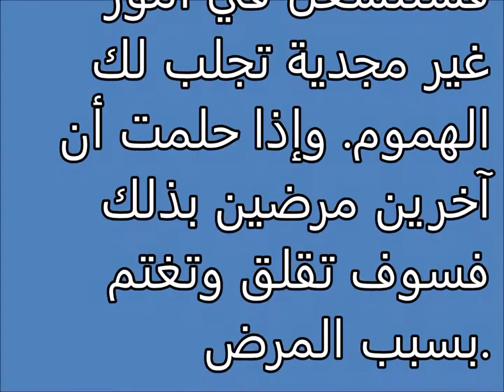تفسير الاحلام التهاب اللوزتين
تفسير,
ابن سيرين,
تفسير احلام ابن سيرين,
تفسير حلم,
تفسير الاحلام للامام الصادق,
مفسر الاحلام,